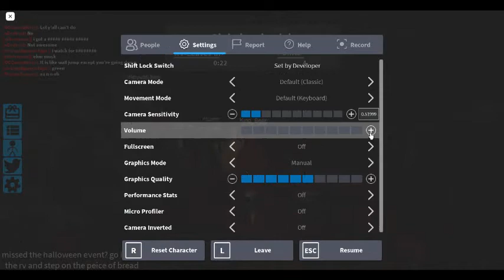the adventures of Jimothy Beanspine [The Meme RV]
this might be meh new fav rblx game xd